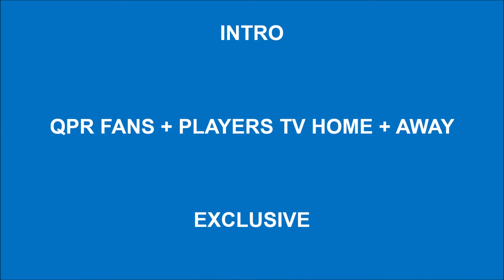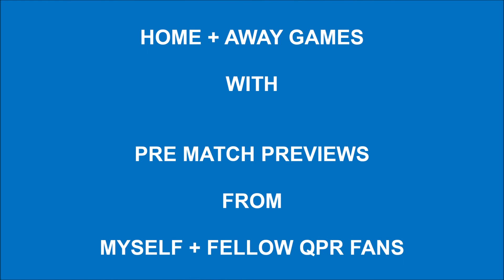Exclusive Pre Match Preview QPR v Bristol City - EFL Champ Tues 1st Dec 2020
A Pre match preview for

QPR v Bristol City - EFL Championship
Tues 1st Dec 2020
@ Kiyan Prince Foundation Stadium

Deejay Ranger